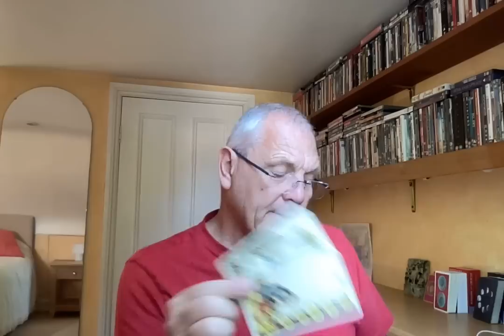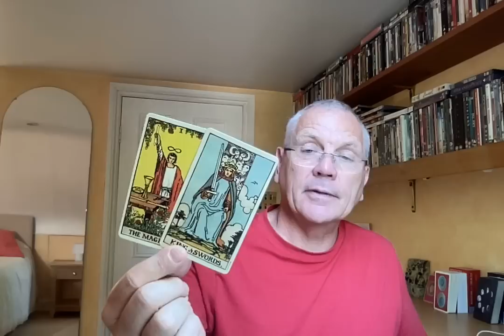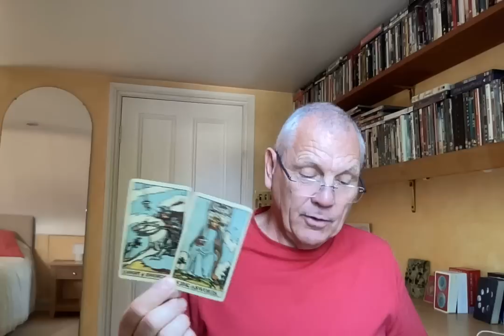TAURUS AUGUST 2023 A BIG TURNAROUND